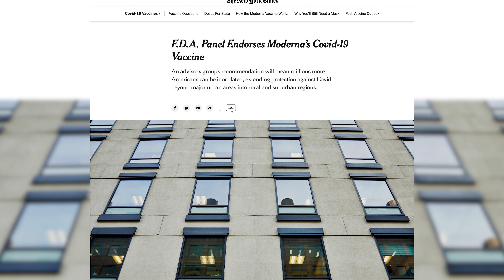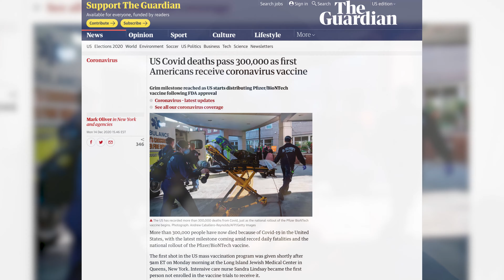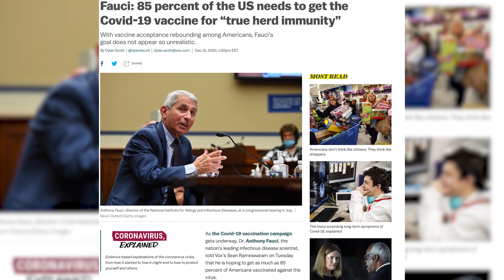COVID-19 Vaccines arrive in Vail: The Road Ahead w/Dr. Barry Hammaker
Doctor Barry Hammaker, surgeon & Chief Medical Officer at Vail Health, briefs the community on the arrival of COVID-19 vaccines in our valley, and what happens next as we take a big step in the fight against the coronavirus pandemic.